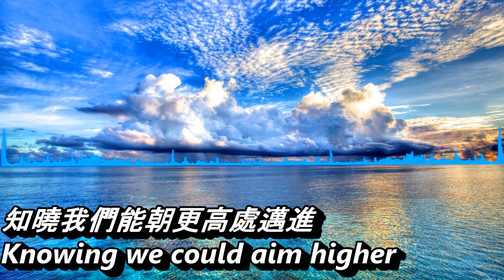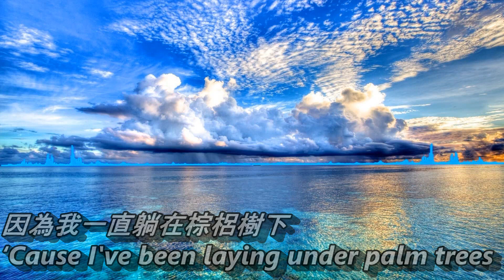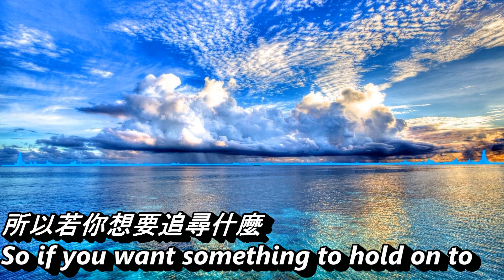【中文歌詞】Diviners feat. Contacreast - Tropic Love [NCS Release]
NCS繼續翻譯~應巴友翻譯之第二首~

新的一年會繼續翻譯~各位還請多多指教~
有想要翻譯的歌歡迎在下方留言喔~

Our friend LarsM has teamed up with fellow Polish producer/DJ Kamil Pankowski to form Diviners and we're proud to represent their first release ‘Tropic Love’ on NCS. The melody will stay in your head for hours! Power vocals coming from Swedish producer/songwriter Joel (Contacreast) :)

1. Include the full title of the track. (Stating the music was provided by NCS)
2. Include a link to the track on NoCopyrightSounds YouTube.
3. Credit the artist(s) of the track by including their social network links.